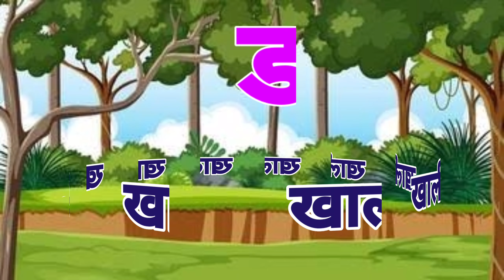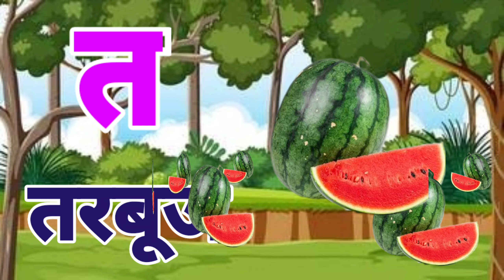ka se kabutar, kh se khargosh,क से कबूतर,ख से खरगोश,अ से अनार,Hindi varnmala song,a se anar,aa se...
ka se kabutar, kh se khargosh,क से कबूतर,ख से खरगोश,अ से अनार,Hindi varnmala song,a se anar,aa se aam...